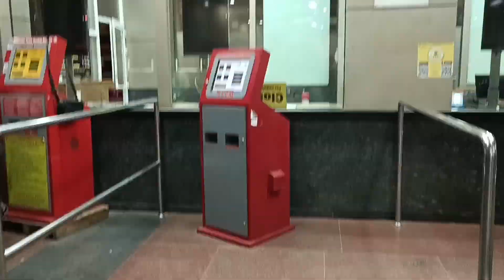ಬನ್ನಿ ಬನ್ನಿ ಮಂಗಳೂರಿಗೆ ಹೋಗೋಣ||Banglore To Mangalore||Traveling To Manglore||ನಮ್ಮ ಕುಡ್ಲ||Namma Kudla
ನಮ್ಮ ಕರಾವಳಿ
ದಕ್ಷಿಣ ಭಾರತ
ಕನ್ನಡ ಪ್ರವಾಸ
ದಕ್ಷಿಣ ಕರ್ನಾಟಕ
ಕರಾವಳಿ ವಿಶೇಷತೆ
अनुभव
ದಕ್ಷಿಣ ಕನ್ನಡ
budget travel
travel vlog
travel video
shorts
 travel review
vacation
ಕನ್ನಡ ಪ್ರವಾಸ ವಿವರಣೆ
दिल्ली रेलवे स्टेशन
old delhi junction railway station
mori gate
indian railways
दिल्ली रेलवे स्टेशन
mori gate
 indian railways
 daily vlog
mangalore city tour
mangalore tourist places
mangalore tourism

  I hope you all enjoyed my vlog 😍 😍 😍 💓 😍 💓